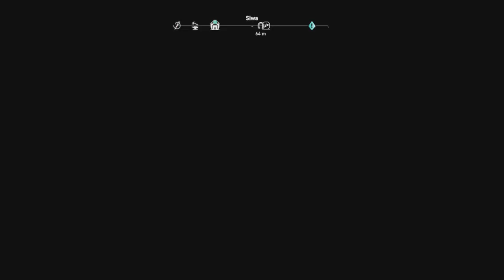Assassin's Creed Origins #110 Die Kyrenaika